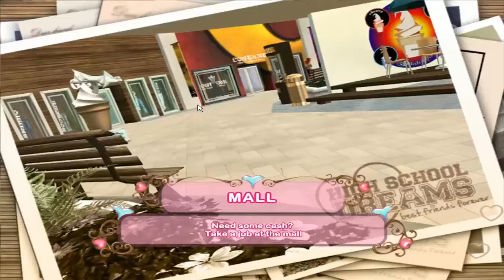High School Dreams | Part 5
We go to the furniture store and buy some new furniture for the bedroom. I still kinda get the trivia wrong, but next time we should be in the planning committee by then.